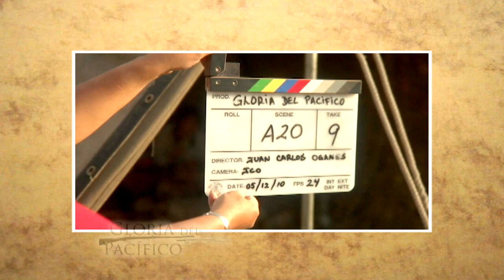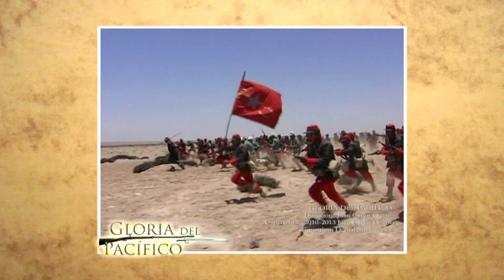Cinema Perú - Gloria del Pacífico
Gloria del Pacífico es una nueva cinta nacional que recrea los sucesos de la toma del morro de Arica en la Guerra del Pacífico entre Perú y Chile. Su director, Juan Carlos Oganes nos cuenta los detalles de esta producción.